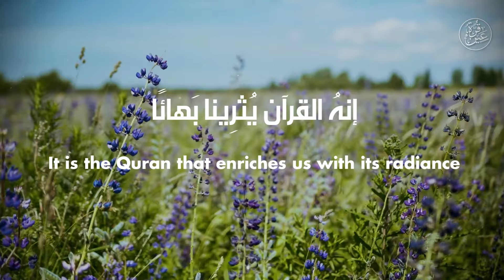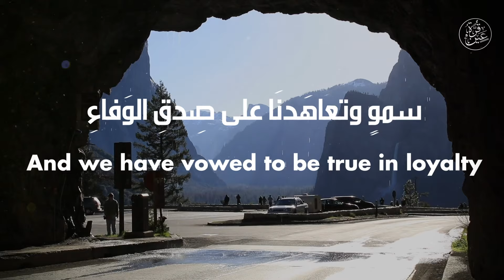Which Heart اي قلب ضمه الصدق بشوق - Arabic Nasheed